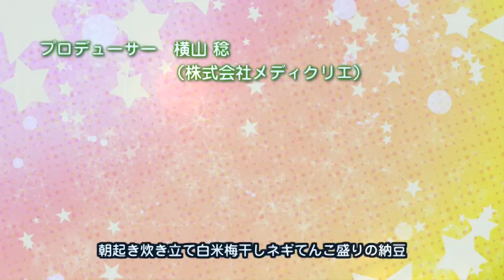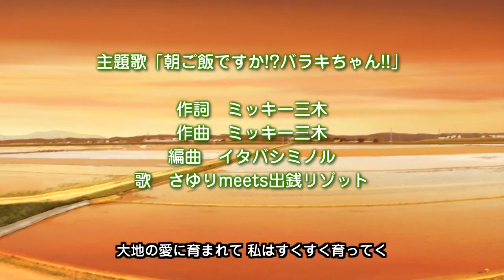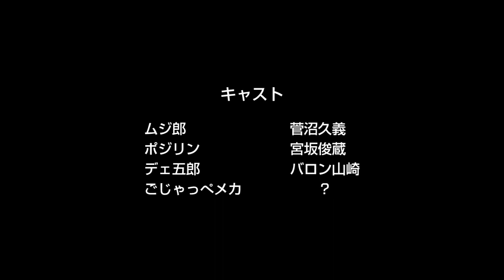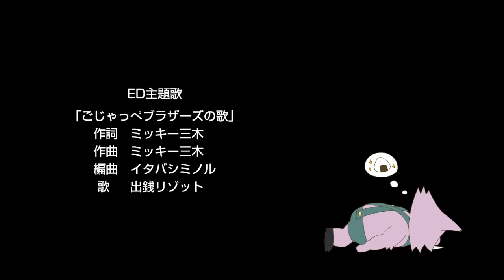「あぐかる」 第2話 バラキちゃん田植えですよ!!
茨城県産ハートフルアグリカルチャーストーリー「あぐかる」
第2話「バラキちゃん田植えですよ!!」

‹ストーリー›
田畑の精霊が見ることができる農家の娘「原木さなえ」。
さなえはおいしい農作物を作るために、お米の精霊「いなほ」と毎日農作業の手伝いをし ている。
そんな平和な田畑を狙う連中が！
「さなえちゃん！　大地の恵みで変身よ！」
農家の愛を一身に受け、変身するは大地の力、農業天使（あぐかるエンジェル） バラキちゃん、ここに参上！！
「農家の愛をかみしめて！！」
そんなとある日本のとある茨城の物語。

‹キャスト›
原木さなえ：山本小百合、いなほ：原田ひとみ、ムジ郎：菅沼久義、ポジリン：宮坂俊蔵 、デェ五郎・ナレーション：バロン山崎

‹スタッフ›
監督・脚本：芦名みのる、作画監督：たけはらみのる、キャラクターデザイ ン：渡辺あき・たけはらみのる・小笠原心平・芦名みのるキャラクターデザイ ン：芦名みのる・たけはらみのる・小笠原心平